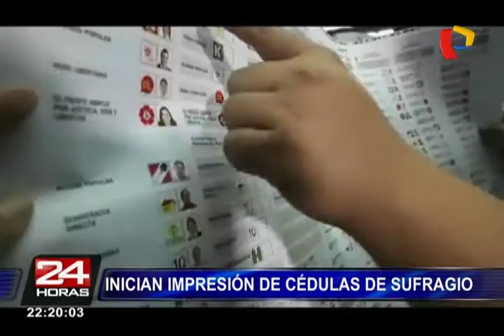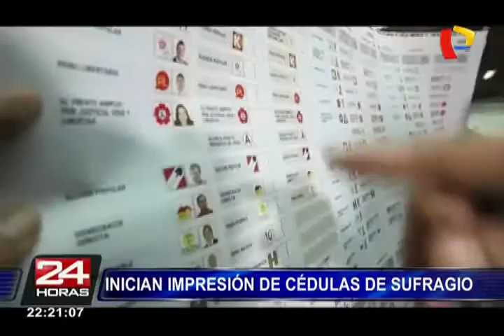Inician impresión de cédulas de sufragio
Ni Todos por el Perú de Julio Guzmán, ni el Partido Nacionalista de Daniel Urresti, ni la plancha presidencial de César Acuña, fueron incluidos en la impresión final.